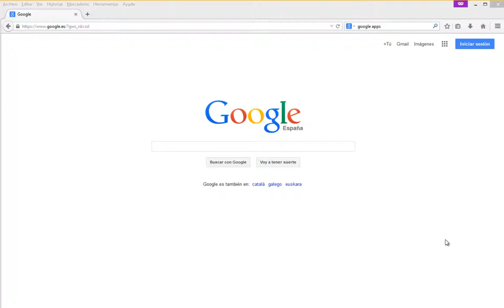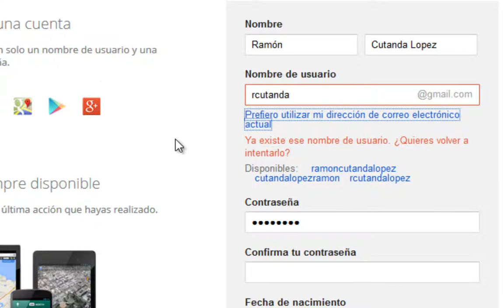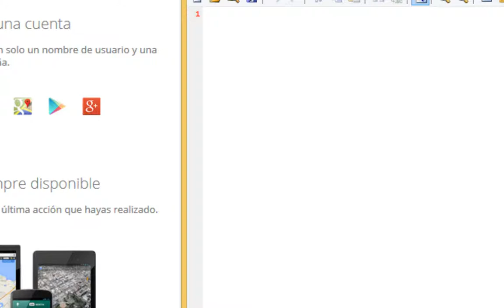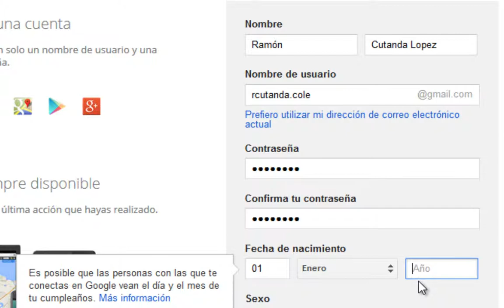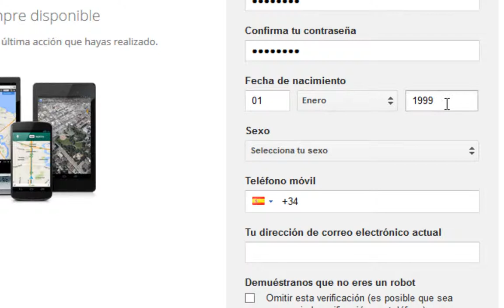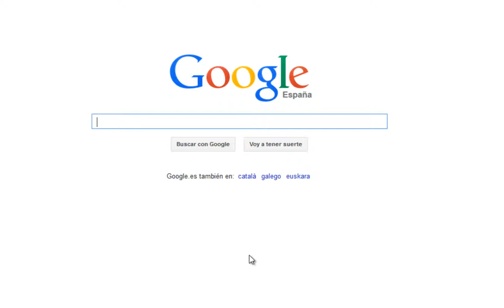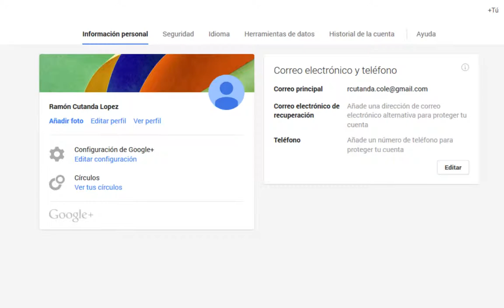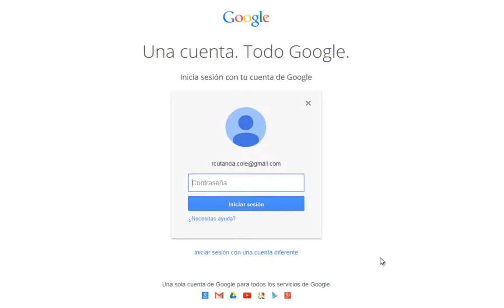Crear una cuenta de Google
Una cuenta de Google ofrece acceso a muchísimos servicios que usaremos de forma habitual en el colegio: correo con Gmail, blogs con Blogger, vídeos con Youtube, imágenes en Picasa, mapas con Google Maps... En este vídeo te explicamos cómo hacerte una cuenta de Google para usarla en el cole.